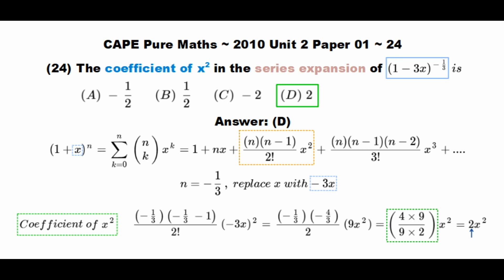CAPE Pure Maths (U2-P1) ~ Coefficient of x² in Series Expansion w/ Negative Exponent ~ 2010-24